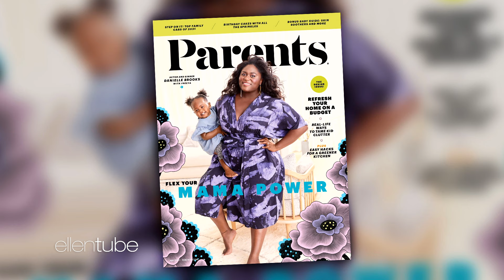Best of Oscar Nominated Stars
Enjoy the standout moments featuring Oscar-nominated stars during their appearances on the "Ellen" show.